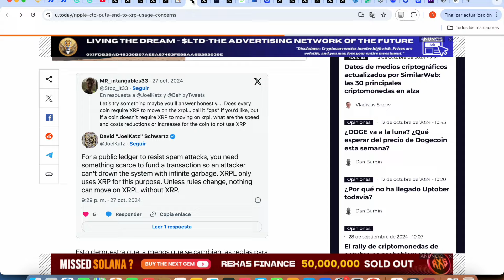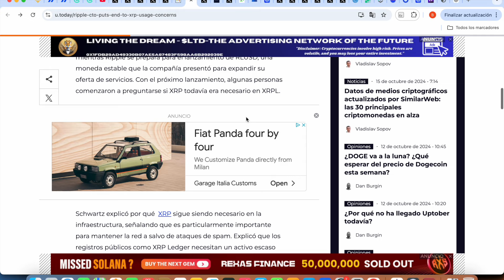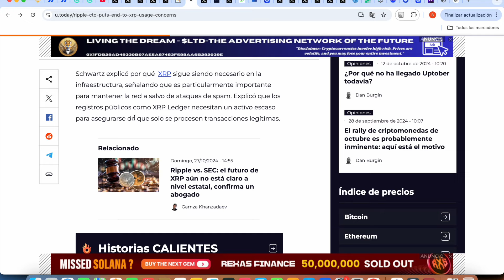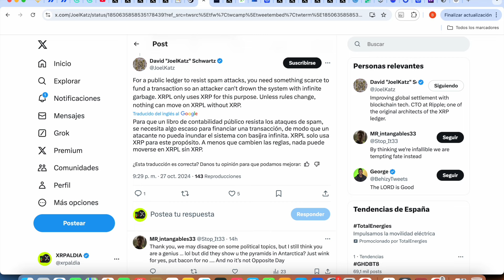RIPPLE XRP ¡¡¡ DAVID SCHWARTZ CONFIRMA NOS ACABA DE DAR LA CONFIRMACION !!!